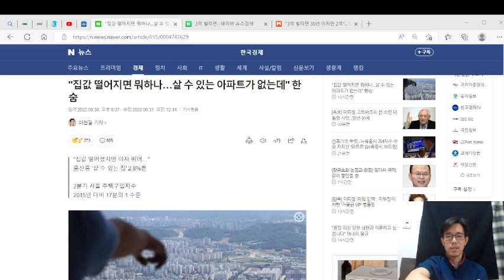집값 떨어졌다고? 사람들은 동의하지 않는다. 살 수 있는 가격이 아니다